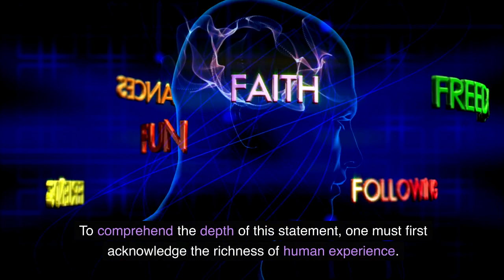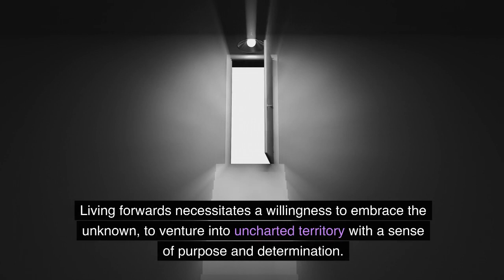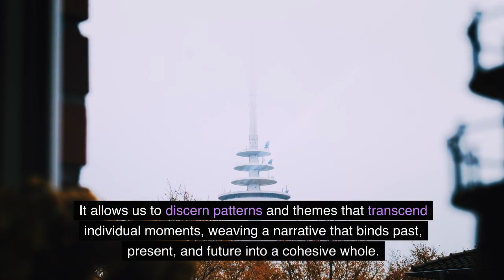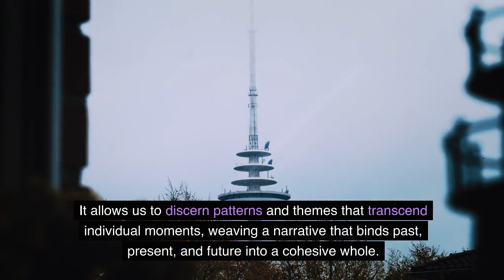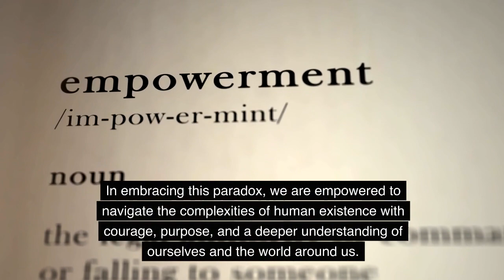Mastering Life's Paradox: Living Forward, Understanding Backwards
Discover the secret to mastering life's paradox: living forward while understanding backwards.